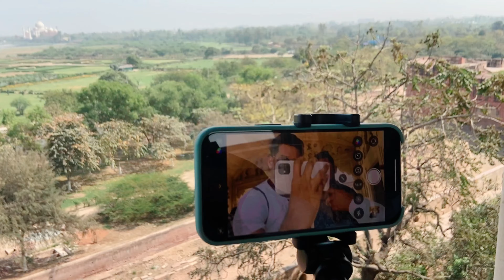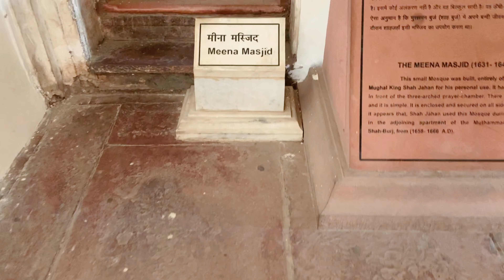Revisiting History at Agra Fort | Delhi-Agra Weekend Getaway | Roaming Pandas | Food Travel Luxury